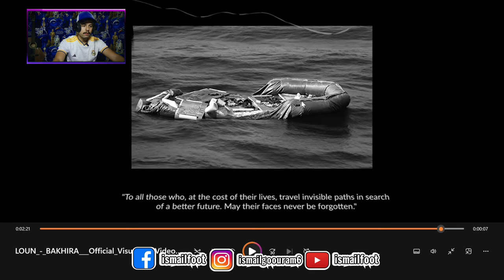REACTION to LOUN (DISTRACK _ BAkHIRA) موضوع الساعة 😞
"في هذا الفيديو، نشاهد ردة فعل إسماعيل على أغنية 'باخرة' من الرابر لون. يستعرض إسماعيل جمال الكلمات والأسلوب المميز في هذه الأغنية التي تعبر عن رحلة عاطفية عميقة مليئة بالمعاني. استعدوا لتحليل موسيقي معمق وتفاصيل شيقة حول الأغنية والإبداع الفني للرابر

راب لون, أغنية باخرة, ردة فعل, تحليل موسيقي, رابر مغربي, موسيقى الراب, إسماعيل, موسيقى عربية, فن الراب, باخرة لون, موسيقى حديثة, ردة فعل إسماعيل, Hip Hop عربي, راب 2024, Rapper Lon